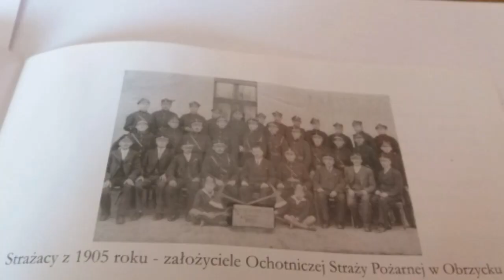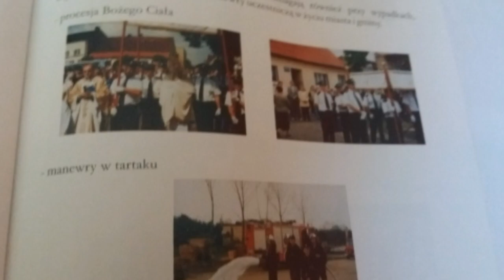Zdjęcia naszego osp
Zdjęcia użyte w filmie pochodzą z książki z 2005 r. na 100-lecie naszego osp